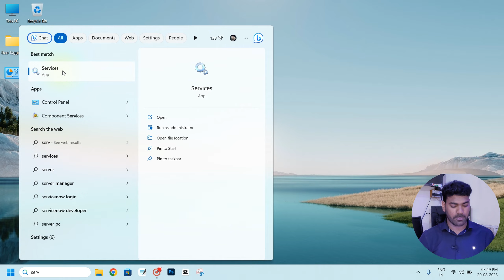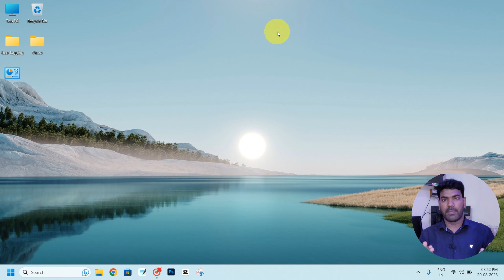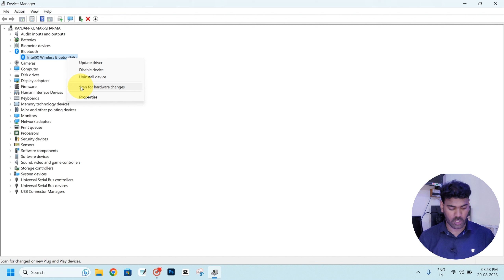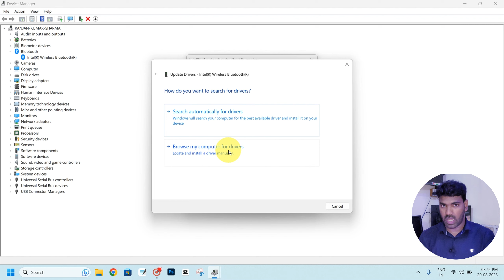FIX ✅️ Bluetooth Problem Not Working Windows 10,11 | Fix Bluetooth Problems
Hi Guys.
In this video, I have discussed that How To FIX ✅️ Bluetooth Not Working Windows 10/11 | Fix BLUETOOTH Not Working

Neewer 2 Packs Dimmable 5600K USB LED Video Light
Boya ByM1 Auxiliary Omnidirectional
Big LED Ring Light
Zebronics ZEB-USB150WF WiFi USB Mini Adapter with Driver CD
Wi-Fi Receiver 300Mbps, 2.4GHz
TP-Link USB Bluetooth Adapter for PC 5.0
TP-Link USB Bluetooth Adapter for PC 4.0

bluetooth device not working on windows 11 fix tutorial
bluetooth device not working in windows 11
bluetooth add a device not working windows 11
how to fix bluetooth device not working

🤞KEEP SUPPORTING...